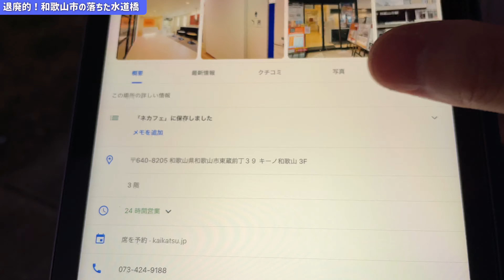退廃的な光景！真っ二つに落ちた和歌山の水道橋、耐用年数ギリギリだった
和歌山市の崩壊した水道橋。和歌山市内を流れる紀の川にかかる「六十谷（むそた）水管橋」。

この橋は1975年に建設されたもので、耐用年数は48年だという。46年目を迎える今年、真ん中から真っ二つに破断したというわけで、耐用年数の通りにぶっ壊れたといえる。

この水道橋は川の南側にある加納浄水場から市北部に上水を供給していて、ここがぶっ壊れたことで、和歌山市北部ほぼ全域で断水した。橋を渡るだけで断水エリアと平常エリアに分断されていた。ていうか、北部にも浄水場作れば？紀の川には水がたっぷりあるし。